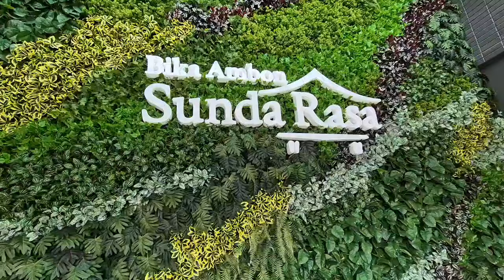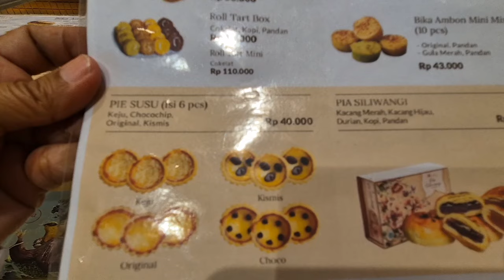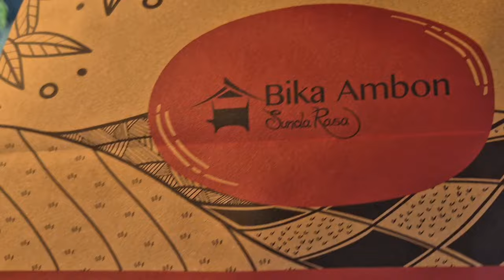JANGAN LEWATKAN!!OLEH OLEH TERBARU KHAS SUKABUMI BIKA AMBON SUNDA RASA SAKING LAKU TOKO JADI KEREN